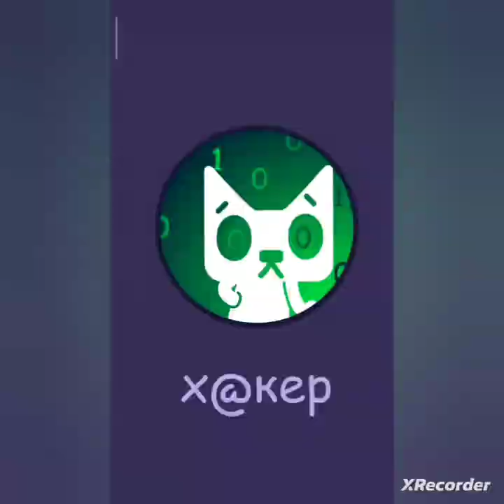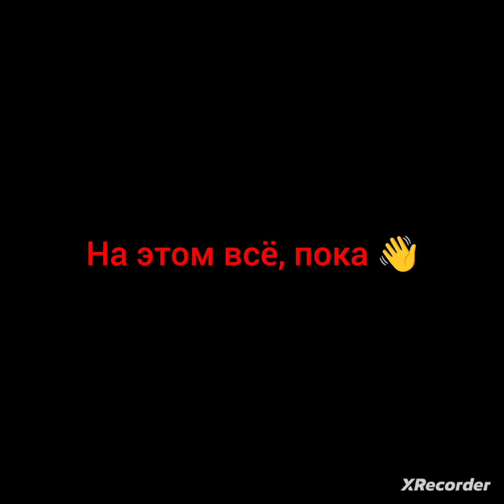Так было, Так больно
Музыка

Трек                            Так было, Так больно

Исполнитель            Artik & Asti

Альбом                      Неизвестный